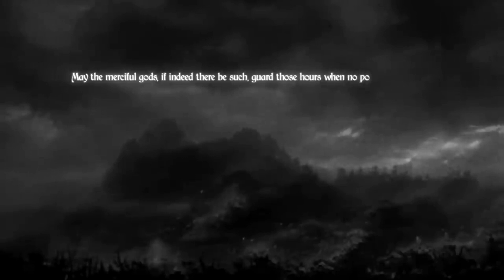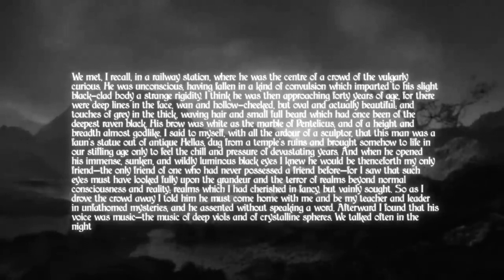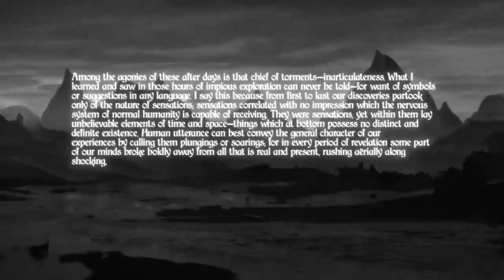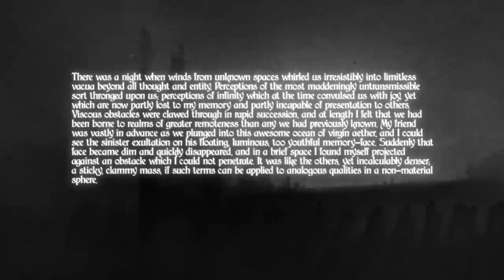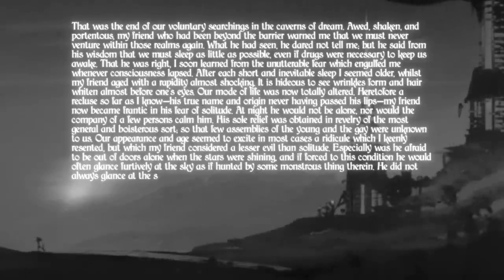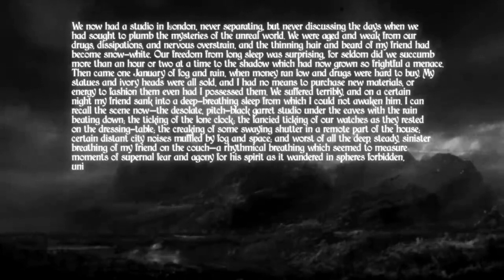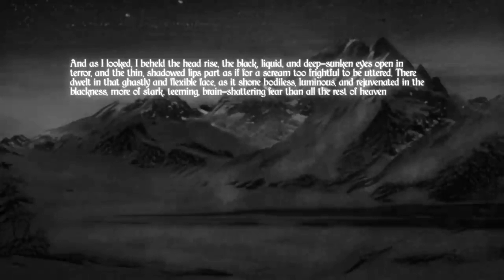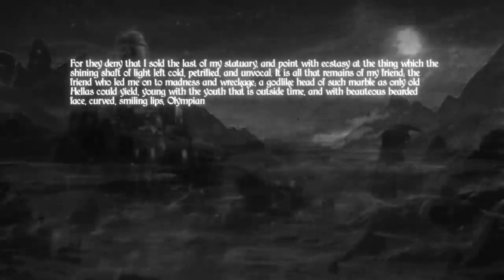Hypnos - H. P. Lovecraft Short Horror Fiction Immersive Audiobook (AGM Storytime)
From my curated collection "LOVECRAFT Under The Influence - Cosmic Tales Of Drugs And Dreams" - fantastical tales from the mind of H. P. Lovecraft that center around a theme of illicit substances: some used to transcend the veil of reality, some used to keep one's sanity in check. All of the stories are quite psychedelic and unreal, quite mystical, and quite frightening. So, turn off the lights, get lit, and come with us on this long strange trip. All stories originally written by H.P. Lovecraft. Narration and music by Matt Schmitz / Psyclopean. Additional music scoring on "Ex Oblivione" and "Celephais" by Samuel Francis Johnson.

~~Places to follow and support Altrusian Grace Media~~